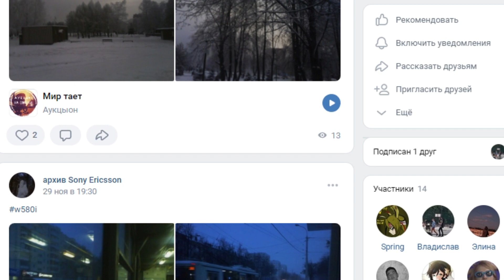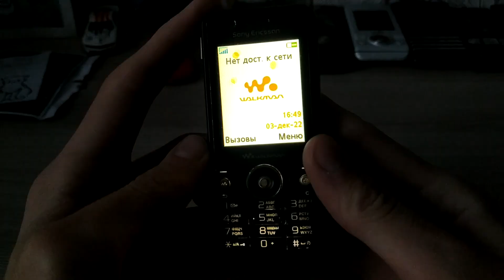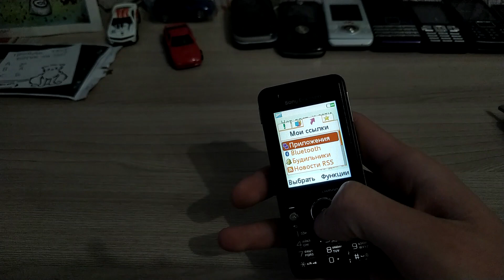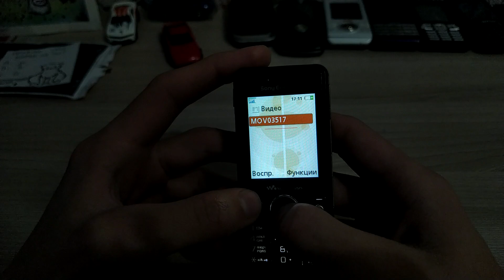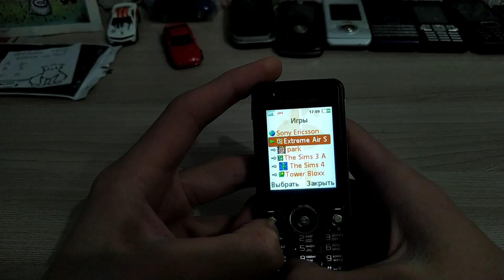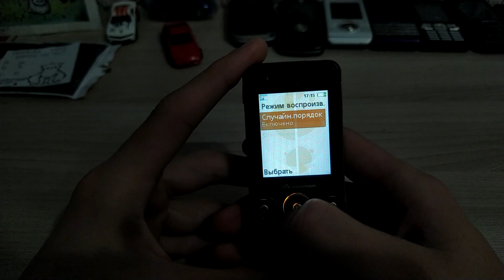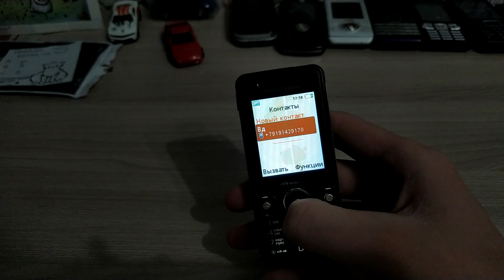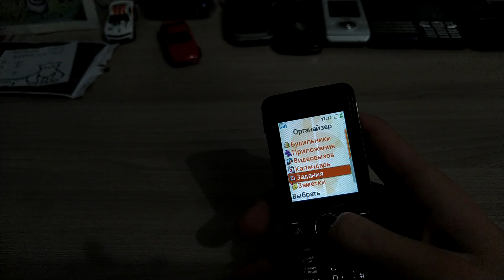Обзор Sony Ericsson W660i. Музыкальный телефон из 2007-го.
мой яндекс дзен, там тоже самое...